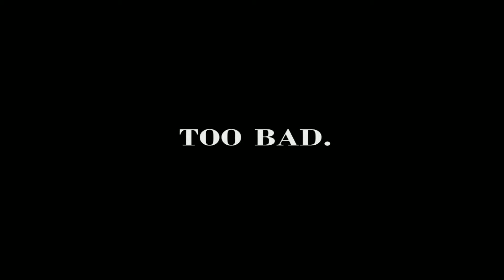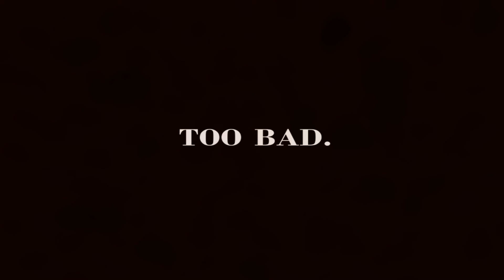FIVE NIGHTS AT FREDDY'S 4 [DLC] #1 | I'M SILVER PUMPKIN PIE!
The new DLC for FNAF 4 is out! (It's been out for about a week or so :P) We've got jack-o-nightmares and the return of Mangle and Balloon Boy, the former of who screws things up quite a bit! Hope you all enjoy this!